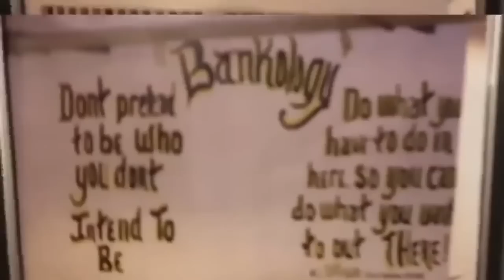FEFE had real men in the game...